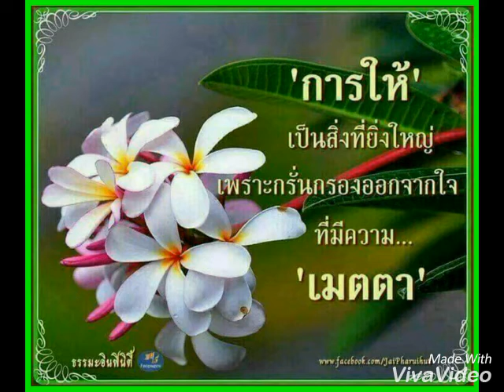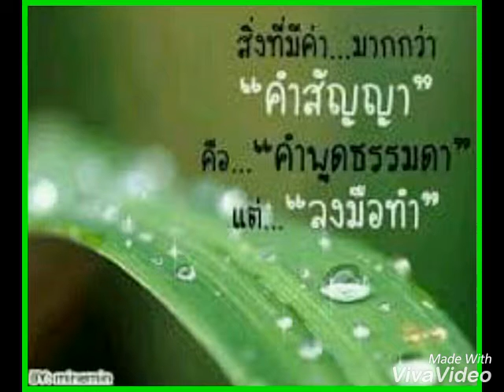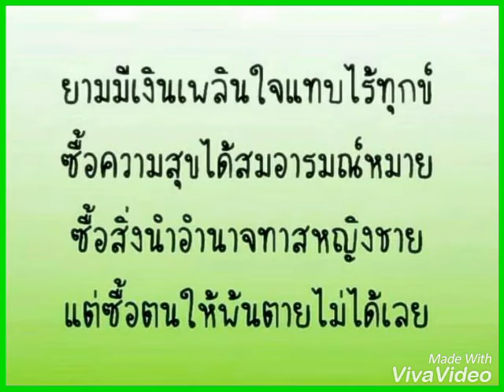Happy Wednesday " Girl You Are My Love "